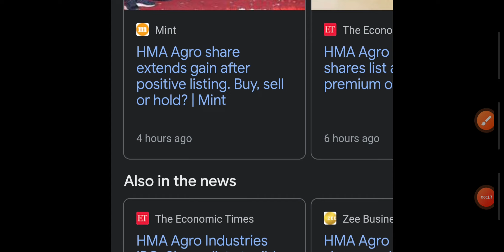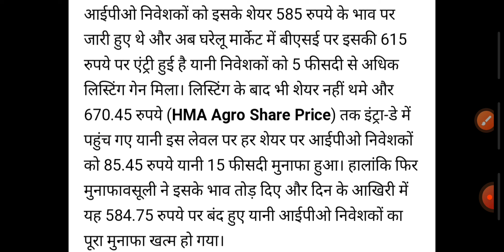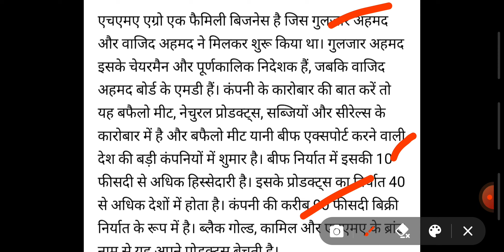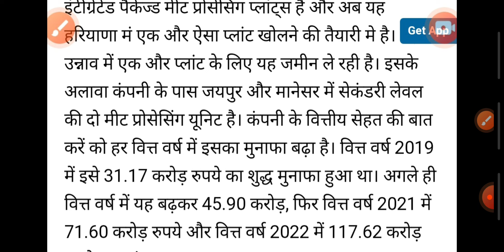HMA AGRO SHARE||IPO OPENED||HNA AGRO STOCK PRICE||HMA AGRO IPO OPENING NEWS LATEST